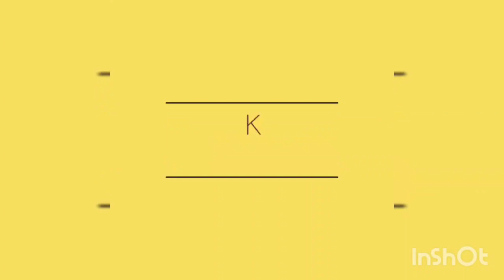வரலட்சுமி நோன்பு|shammu'svlog|Varalakshmi Nonbu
Varalakshmi Viradham|வரலக்ஷ்மி விரதம்|